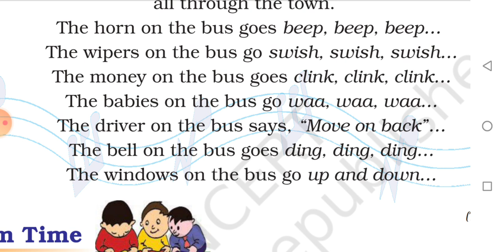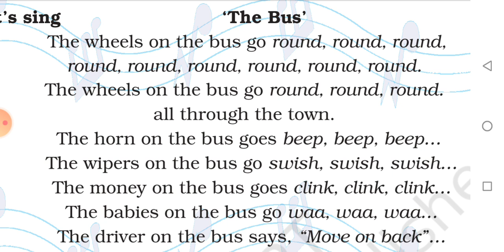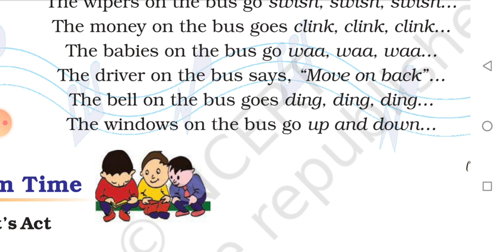The Bus, Class 3rd, ncert English (marigold), हिन्दी में अनुवाद, words meaning के साथ।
सभी व्यूअर्स का हमारे यूट्यूब चैनल: "Bharati Education Junction" में हार्दिक अभिनंदन है। आप सब ऐसे ही हमारे हौसले को बढ़ाते रहें।